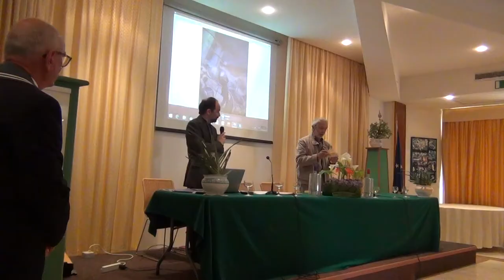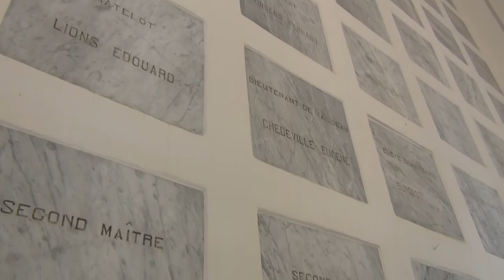CENTENARIO AFFONDAMENTO "LEON GAMBETTA"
Cerimonia a Santa Maria di Leuca per ricordare i marinai dell'incrociatore francese "Leon Gambetta" (Video Michele Rosafio)